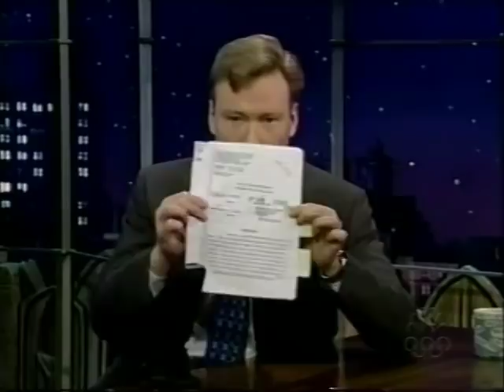Pets.com Is Suing Triumph the Insult Comic Dog - 5/2/2000